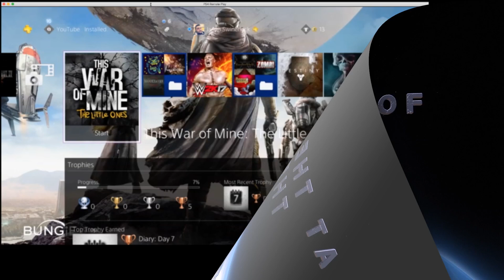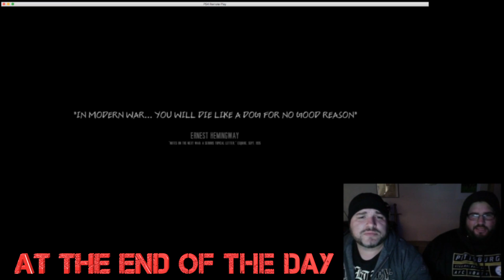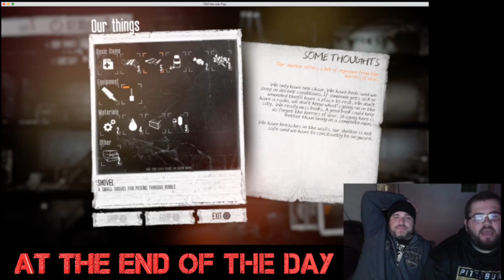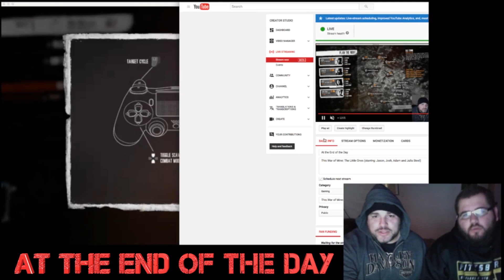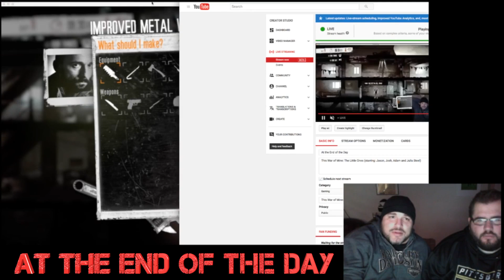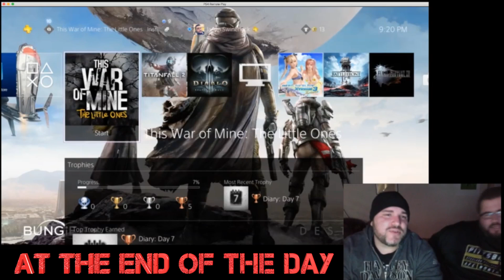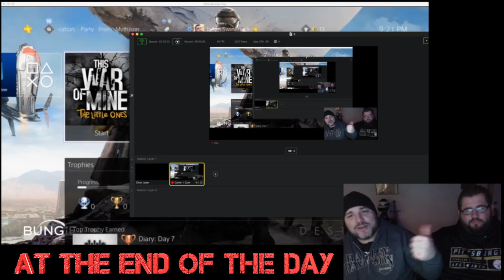This War of Mine: TLO - Custom Survival - At the End of the Day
Jason and Josh play another game of This War of Mine, this time its a custom game, with custom survivors: Jason, Josh, Adam, and Julia Steel